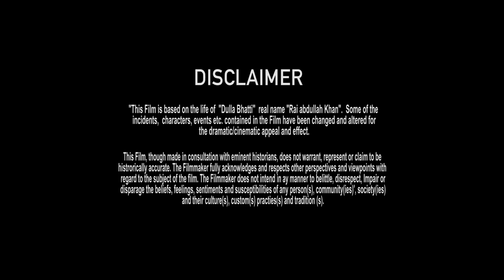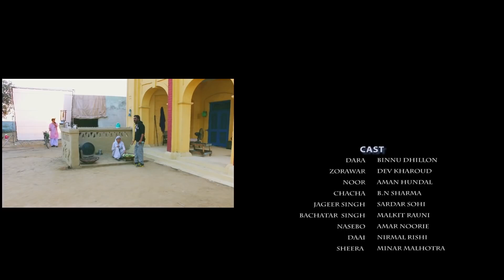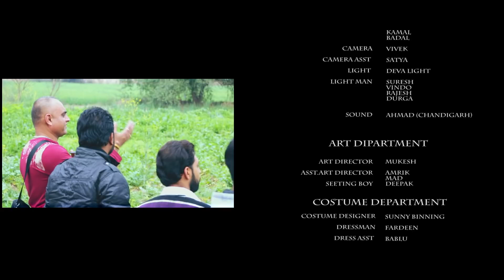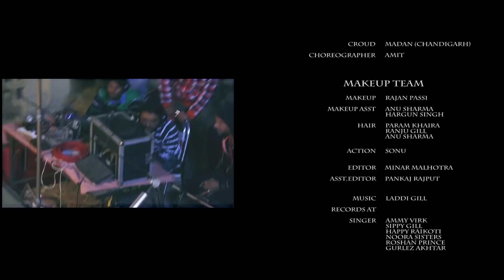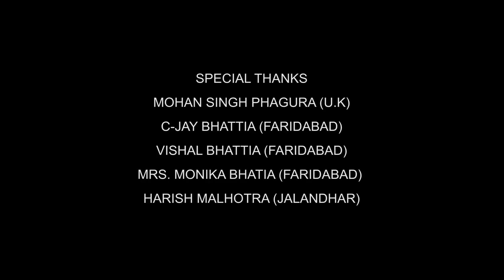Dulla Bhatti | Full Punjabi Movie | Binnu Dhillon | Latest Punjabi Movies 2024